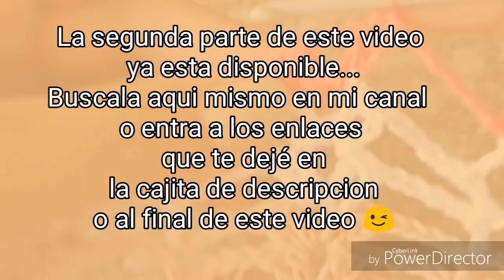FALDA MOTIVOS DE PIÑA Tejida a Crochet (1ra Parte)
Hola amigas, por fin ya les tengo el paso a paso, que muchas de ustedes me habían estado pidiendo.
Esta falda la tejí con 150grs. de hilaza Omega núm.. 6 y gancho de 3mm.